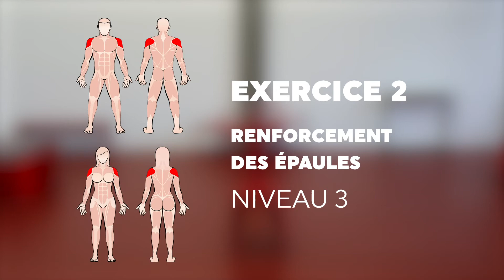Séance de sport à la maison - HAUT EPAULES PECTORAUX NIVEAU 3 - Sport santé Grand Chalon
Depuis quelques années déjà, la Direction des sports et l’Espace santé  prévention du Grand Chalon encouragent la pratique du « sport-santé » à travers des programmes d’animations.  Ces programmes s’adressent aux personnes atteintes de maladies chroniques, aux séniors ou aux enfants en situations de surpoids.

En 2021, l’équipe « sport-santé » étend son champ d’actions et propose des cessions vidéos d’étirements et de renforcement musculaire accessibles à tous. L’objectif est d'encourager la pratique d'une activité régulière et de lutter contre la sédentarité qui a augmenté significativement suite aux confinements successifs de la crise sanitaire.

Chaussez les baskets, faites un peu de place dans le salon (ou au bureau), choisissez votre niveau : c’est facile, c’est parti !
Toutes les infos pratiques sur les services du Grand Chalon